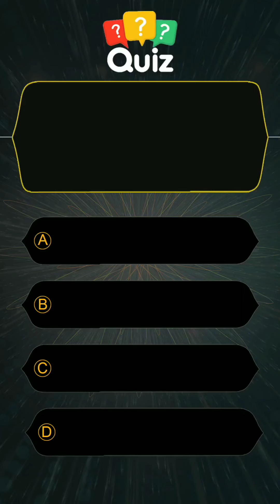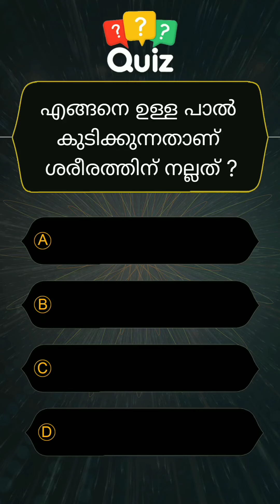GENERAL KNOWLEDGE/ QUIZ/ MALAYALAM QUESTIONS AND ANSWERS/CURRENT AFFAIRS/ PSC EXAM/ MOCK TEST 💯🔥🙂 -1